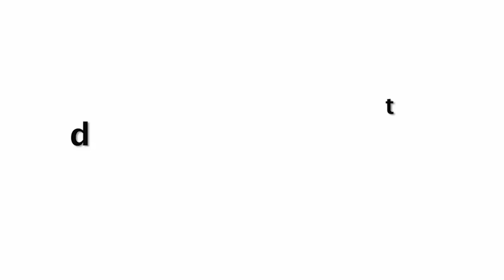Pregnant Anushka Sharma KISS Hubby Virat Kohli Gives Romantic SURPRISE On His Birthday In Dubai